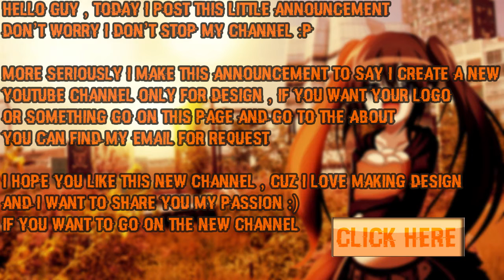Announcement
i make this Announcement to tell you i make a new channel for design is called ATNDesign